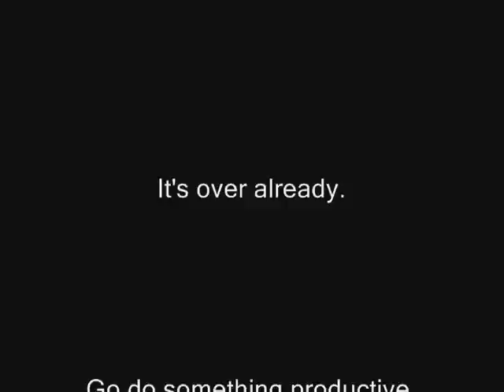Super Starfire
I've been wanting to do this for a long time now. so I did it. In the car. Again.